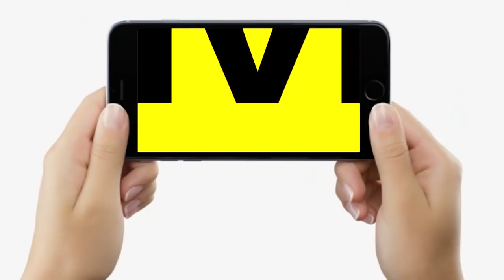RaatKaReporter : Patna में मिल गए Popcorn बाबा, इनकी कहानी सुन रो देंगे आप, बहुत दर्द है, सुनिए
RaatKaReporter : Patna में मिल गए Popcorn बाबा, इनकी कहानी सुन रो देंगे आप, बहुत दर्द है, सुनिए | Bihar News | LiveCities